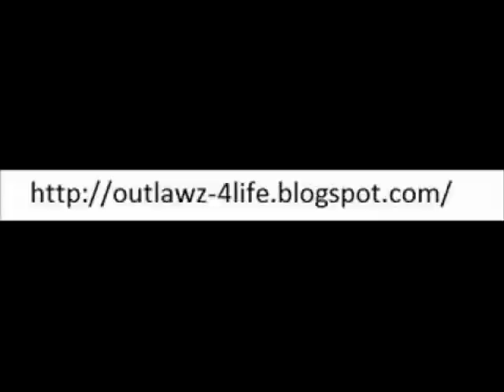Mopreme Shakur - Lose Control Feat. Tille Blue & Fred The Godson